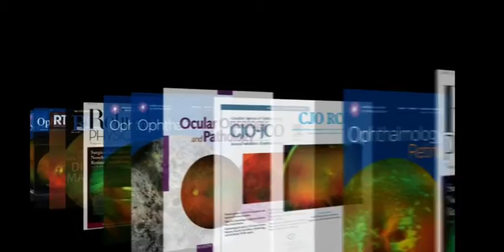OPTOS-NIKON Silverstone,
Introduction of Optos Silverstone.